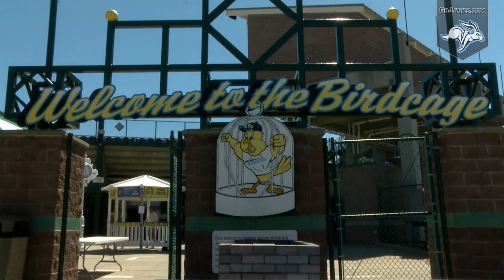Baseball vs Western Illinois Highlights (04.19.2019)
Tyler Olmstead recorded a career-high 11 strikeouts and Nick Smith supplied the offense with four hits and a career-high five runs batted in to lead South Dakota State to an 11-3, series-opening win over Western Illinois in Summit League baseball action Friday afternoon at Sioux Falls Stadium